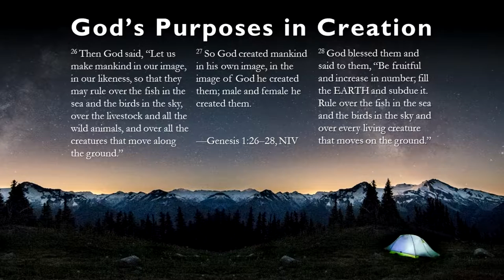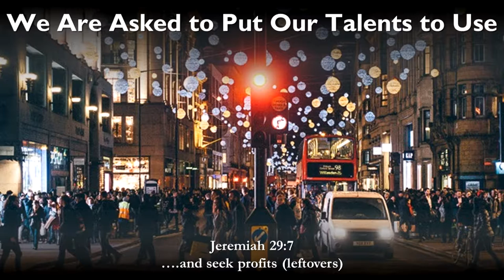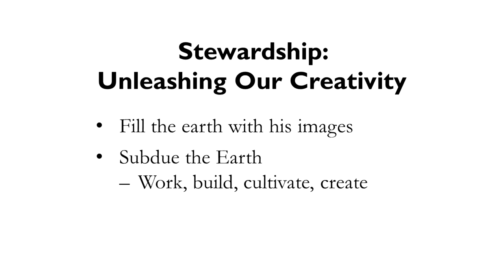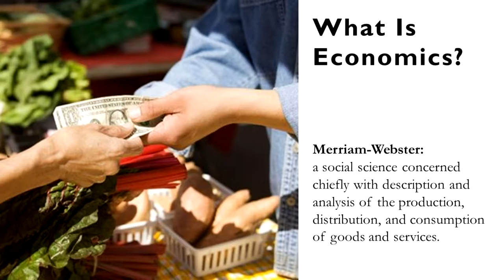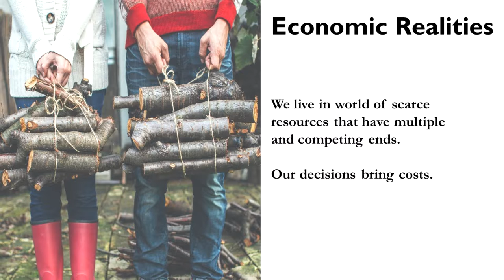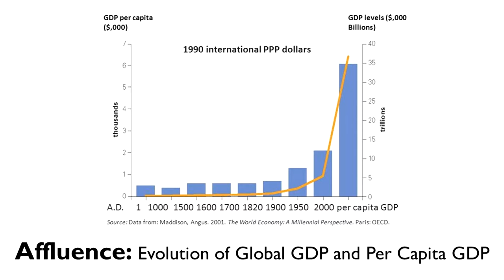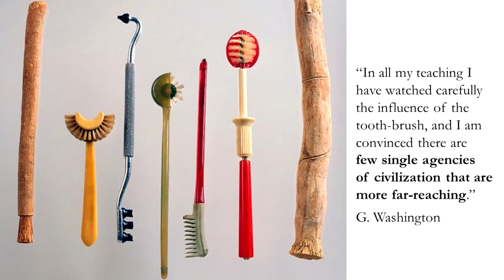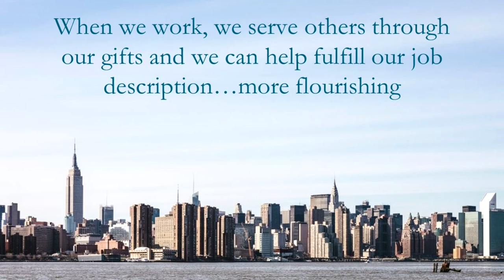Dr. Anne Rathbone Bradley— "Finding Your Purpose: Why Economic Freedom Matters"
Dr. Anne Rathbone Bradley, Vice President of Economic Initiatives at the Institute for Faith, Work & Economics, gave a public lecture entitled "Finding Your Purpose: Why Economic Freedom Matters" on September 27, 2016, in the College of Human Sciences at Texas Tech University.